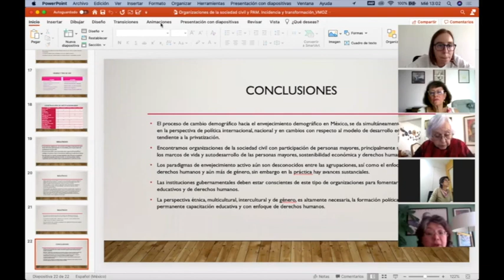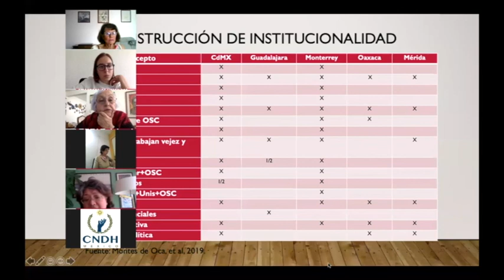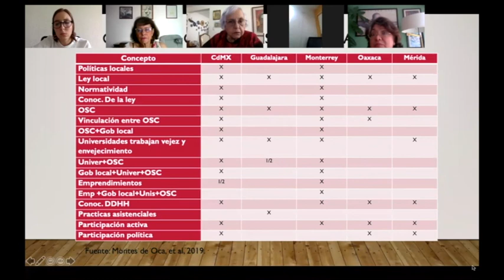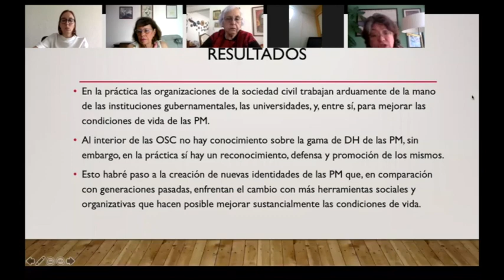Reflexiones: Los Derechos Económicos, Sociales, Culturales y Ambientales en Envejecimiento y Vejez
Desde la perspectiva de las organizaciones de la sociedad civil la experiencia ante COVID-19 se aprecia como un desafío muy importante que atenta contra los derechos económicos, sociales, culturales y ambientales. Aquí una reflexión desde estas vejeces en las diferentes OSC en México. Evento coordinado entre la CNDH y el SUIEV de la UNAM el 26 de agosto del 2020.